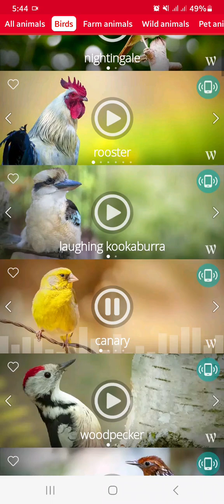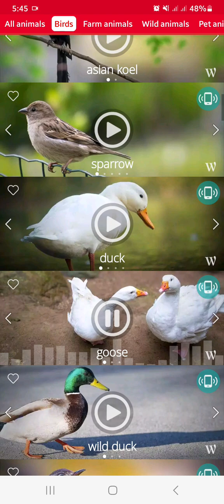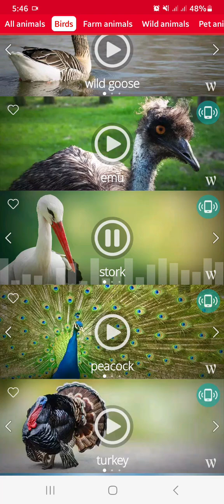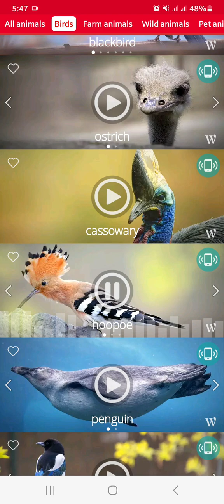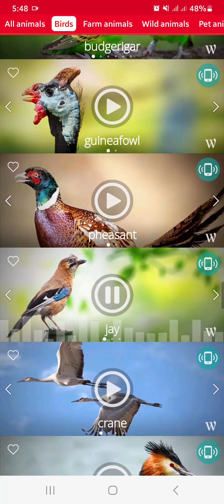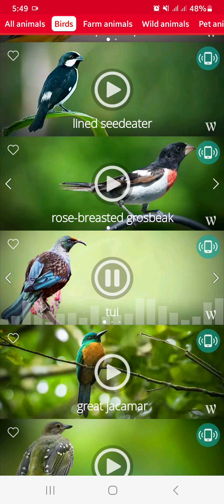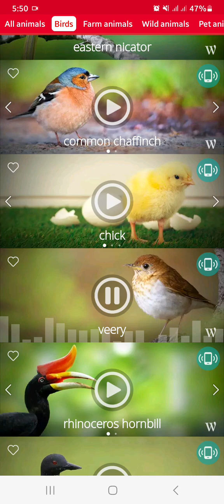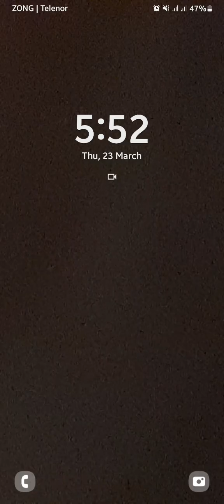78 Diffrent Birds Voice پرندوں کی مختلف آوازیں AttockSharif Subscribe Like Share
drivers pasword is.

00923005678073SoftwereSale